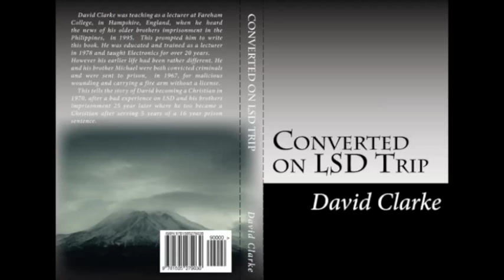Christianity Homosexuality and Morality